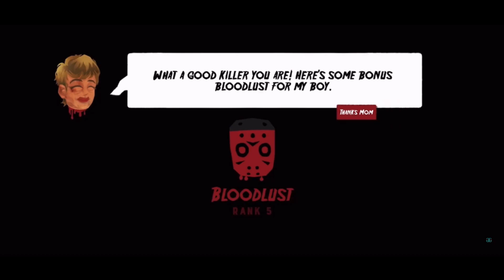Friday the 13th: Killer Puzzle - Gameplay Walkthrough - Episode 2 (iOS)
Help legendary horror icon Jason Voorhees stalk and slay campers across 100+ puzzle levels in a hilariously off kilter puzzle game. Jason will terrorize victims from the campgrounds of Crystal Lake to the highrises of Manhattan, from supermax prisons to space stations... and beyond!

Price ▶️  Free